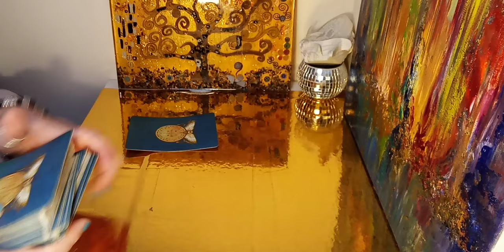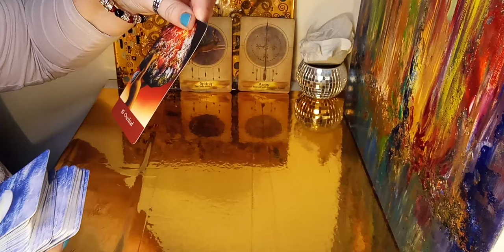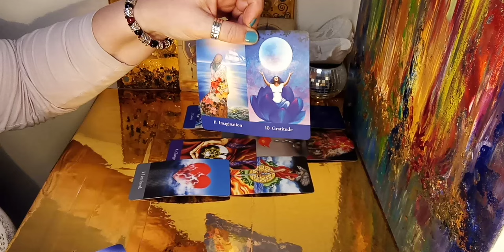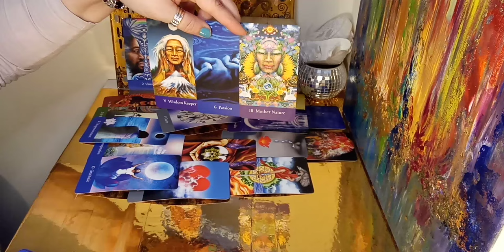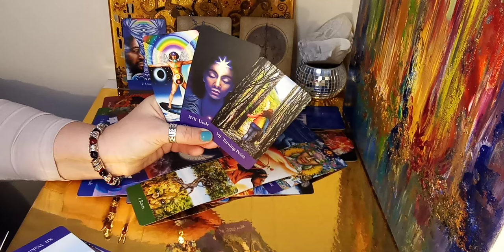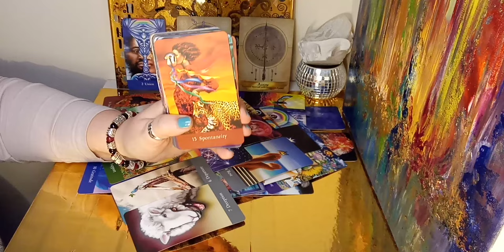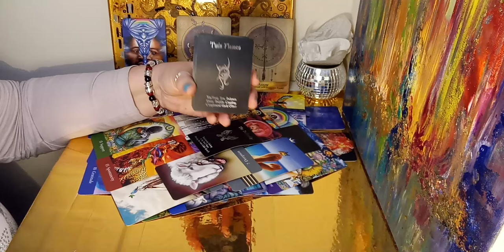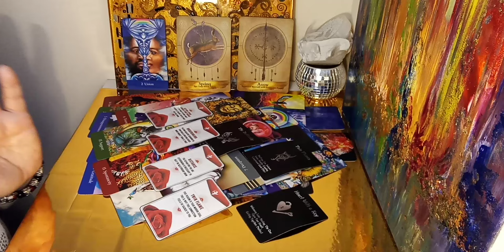Virgo love - What they don't say? - They feel there is more to this! Want to reach out at one point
On Gnostic Tv, in  my very first show: Soul Alchemy through the Eyes of a Starseed from Vega, I am sharing part of my story and explain what Soul Alchemy is, through the work I do.
Trailer to my first show 2 min. trailer!
If you like it and want to explore more Get access to the full show by clicking on this

Other Oracle decks:
and more...

Tarot cards:
and more...